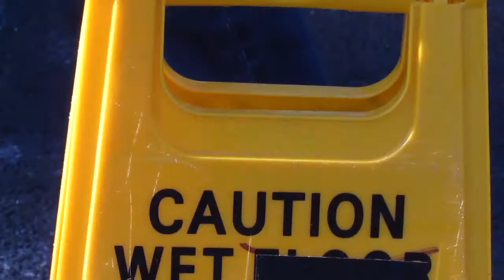Be Like Water | Episode 3 - GIPA Championships